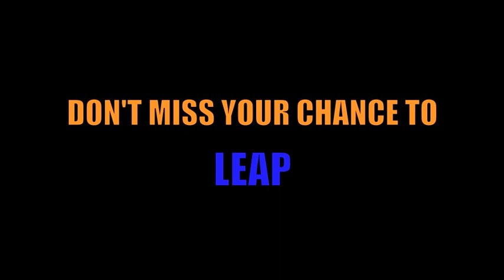12 WEEK JUMP PROGRAM (LEAP)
LEAP - 12 WEEK JUMP PROGRAM

LEAP jump specialist Tim Smyth is running a 12 week jump program.